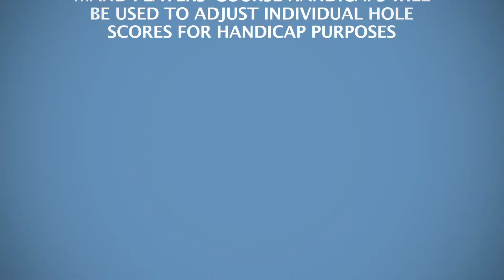WHS - Playing Handicap